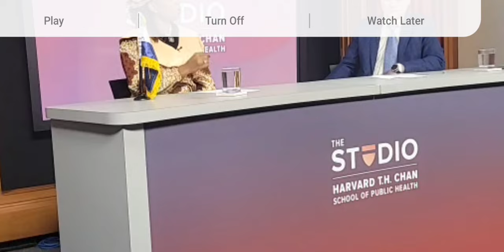FIRST LADY FATMATA BIO INTERVIEW AT HARVARD TV SHOW THE STUDIO SCHOOL OF PUBLIC HEALTH USA